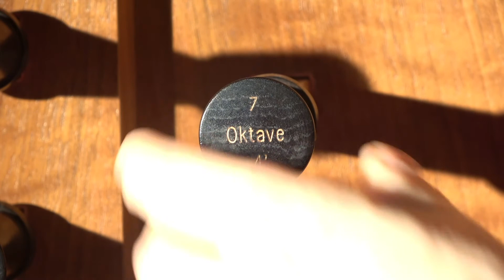Orgel der Martin Luther Kirche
Die Kirchenmusikerin Andrea Stenzel erklärt die Orgel in der Martin Luther Kirche